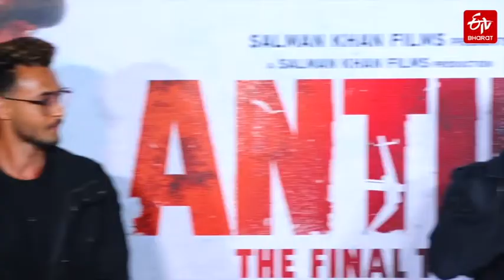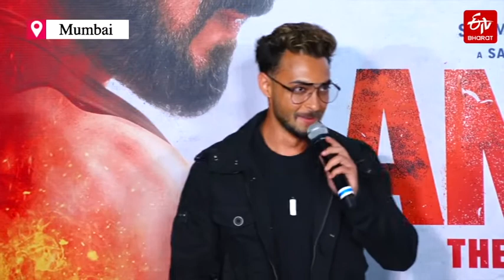Salman Khan reveals secret inAntim Movie trailer launch | ETV Bharat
The trailer of Salman Khan and Aayush Sharma starrer Antim got launched here on Monday. At Antrim trailer launch, Salman was asked why his character in the film has no leading lady paired opposite him. To which the 55-year-old actor replied that his character in the film is "beautiful without a heroine." Salman also said that the team did not want to dilute the essence of the character by adding a romantic angle to it. Directed by Mahesh Manjrekar, Antim will mark the Bollywood debut of Mahima Makwana.